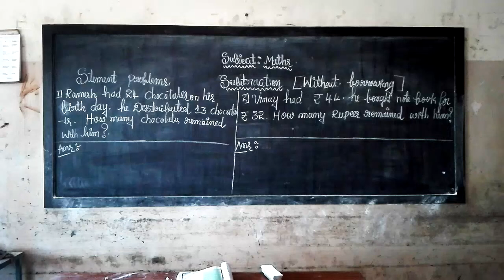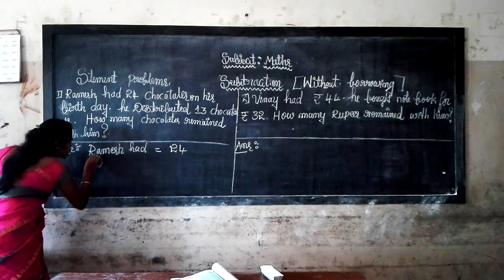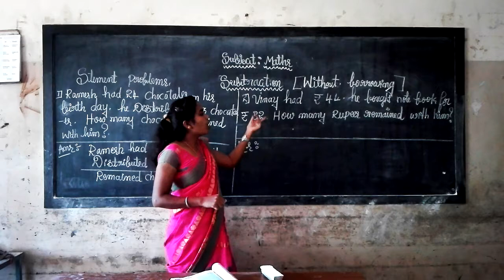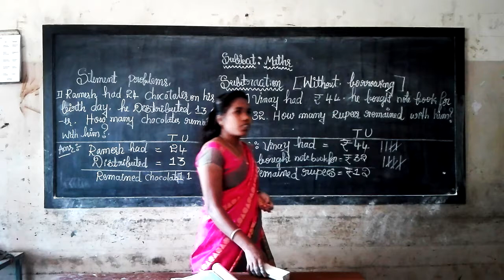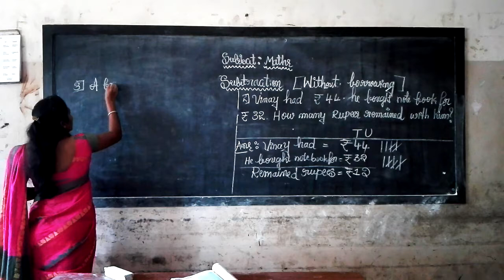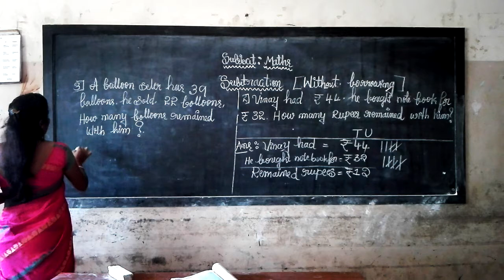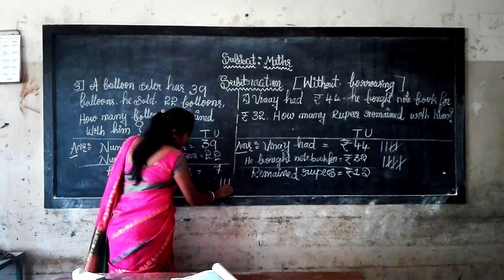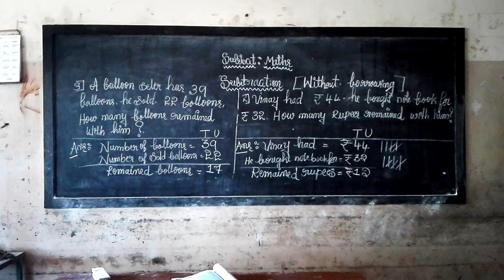2nd Subtraction Part 4 Class by Sakamma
2nd Subtraction Part 4 Class by Sakamma